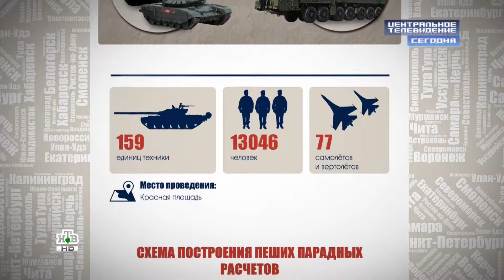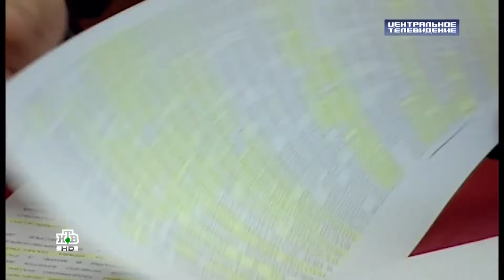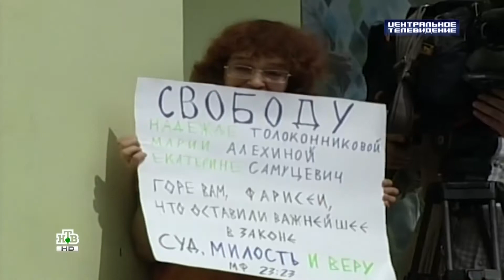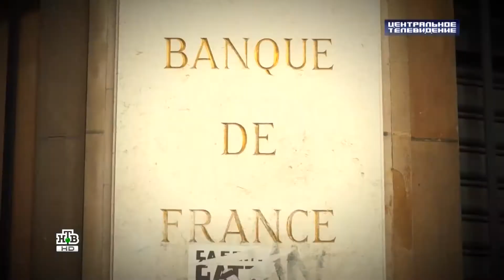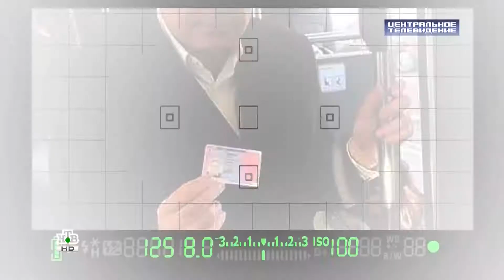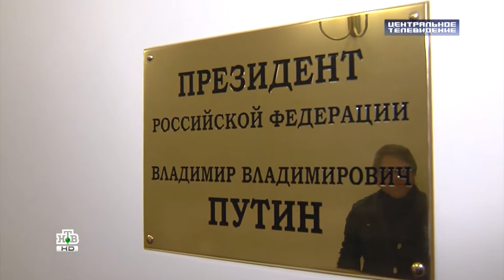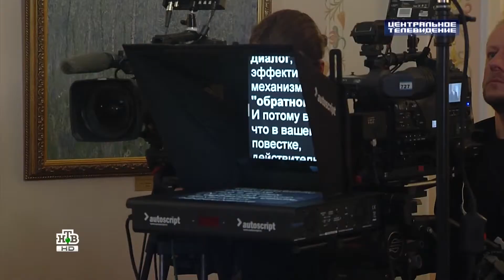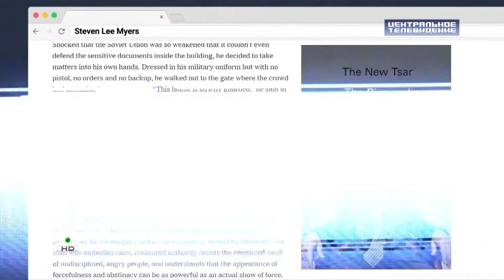Президент России — о том, что ждет страну.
Владимир Путин в бассейне, на завтраке, в несущемся по Москве кортеже и в ночной резиденции